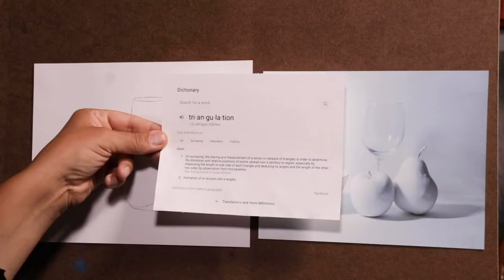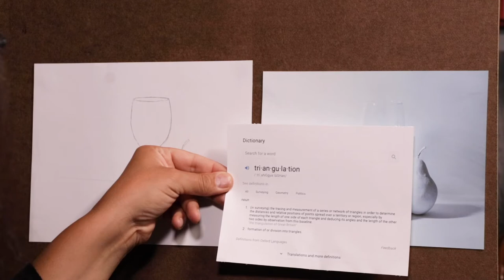Dominique Medici Art Academy: Y1 D5 - Triangulation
Studio Easel + Lighting*
Studio Lighting by Neewer
Travel Easel (Pochade) New Wave Ugo
Travel Tripod. Manfrotto Compact (for Pochade)
Easel: Use any tabletop, or free standing easel, recommendations below
Mabef Studio Easel (my studio easel)
Aluminium Studio Easel (budget friendly)

Pencils + Charcoal*
Pencil: Any good pencils are fine,must contain at least one of each, HB, 2B and 4B(better to have 2 of each)
(My fav. Pencils) Tombow HomoGragh MONO Set
(Also great) Staedtler Mars Lumograph Set
Charcoal: I like Generals Charcoal Pencils, have at least one of the following
Generals Charcoal Pencil HB, 2B, 4B, 6B and White Charcoal Pencil

Paper: Below are some links to basic sketching paper and good paper for longer projects 1 or 2 sheets per class
General/ Basic Sketching Paper
Strathmore Sketch 11”x 14”
Canson XL Mix PaperPad
Good Paper
Strathmore 500 series Paper, 11”x14”
Good Gray Toned Paper
Strathmore Toned Gray Paper, 11”x 14”
Canson Mi-Teintes Pastel Pad, Gray Tones, 12"X16"

Drawing Board
You need a drawing board either 16”x20” or 18”x 24”
This will hold your reference, panel and (palette optional)
6-8 Drawing board clips, binder clips are fine (varying sizes)
Artists Tape

Erasers + Sharpeners
Tombow Fine detail
Staedtler Mars Eraser (must have)
Generals Kneaded Eraser (must have)
Afmat, long point, Pencil Sharpener
Painting
Palette: Use a gray palette. You can make a gray palette by painting the back of a piece of plexiglass with gray acrylic or buy one from your local art store
Soho Gray Palette (budget)
New Wave Gray Glass Palette (fancy)

Brushes: Any professional brushes in the following sizes are fine,
 Hog Hair or Natural Bristle  (Flat and/or Filbert) #4 (2), #6 (2) #8 (1)
Kolinsky Sable or synthetic (pointed) #4 (1)
I use Rosemary and Co. Brushes Here is a link to my basic set

Paints: No student grade, 40ml tube or larger
Titanium White
Cadmium Yellow Light
Cadmium Red Light
Quinacridone Red
Ultramarine Blue
Cobalt Teal
Ivory Black

Occasional Colors:
Flake White Replacement
Yellow Ochre
Vandyck Brown

Painting Surface: Use your preferred surface and prime with a neutral gray gesso unless otherwise instructed
Masonite (hardboard), Canvas, Linen Panels, Stretched Canvas or Linen
Size: Medici may recommend a specific sized canvas or panel
General sizes used are:  8” x 10”, 9” x 11”, 11” x 14" or 12”x16”
Quantity: Have 1 or 2 canvases ready for each class
Richeson gray toned hardboard panel 11”x14”

Want to make your own toned panels?
Richeson sells precut hardboard panels if you would like to make your own gesso panels
Gesso I use Utrecht professional gesso and mix it with black gesso to get a gray gesso, aim for value 5 or 6 on the value scale

Mediums: Any pro linseed oil my preferred is Gamblin
Gamblin- Refined Linseed Oil 8 fl oz
Winsor & Newton Liquin Fine Detail Medium, 75ml

Brush Cleaner:
Gamblin- Gamsol Odorless Mineral Spirits 16 fl oz

Additional Materials:
Roll of Artists tape or painters Blue Tape Artists Tape
Binder clips and/or easel clips 6-8
Two clip on metal cups for Mineral Spirits and Linseed Oil
Rags or Paper Towels
Sketchbook and Pencil (for notes and sketching)

Manfrotto Compact Tripod
Portable Studio Lighting by Neewer
Canon EOS R
Lens1 Canon RF50mm F1.8
Lens 2 Canon RF24-105mm
Rode SmartLav+ (for phone and computer)
Rode VideoMic Pro+ (for camera)